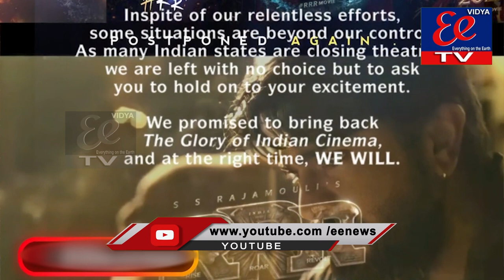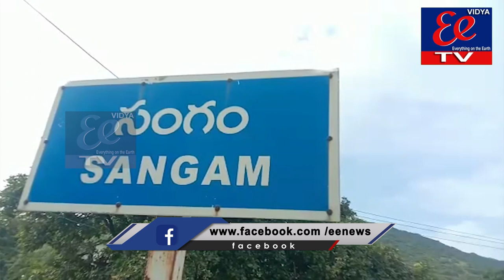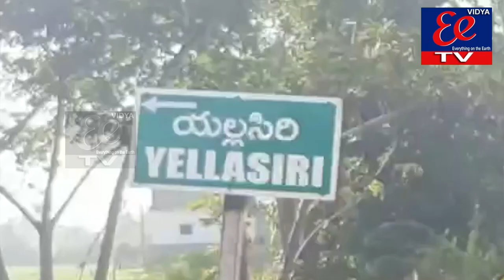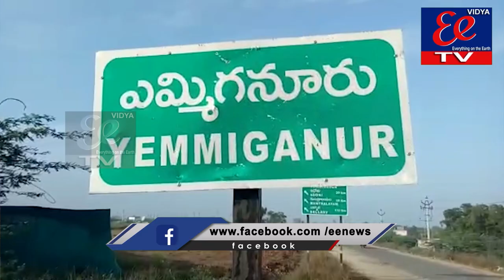NEWS BULLETIN || 03-01-2022 || EE News